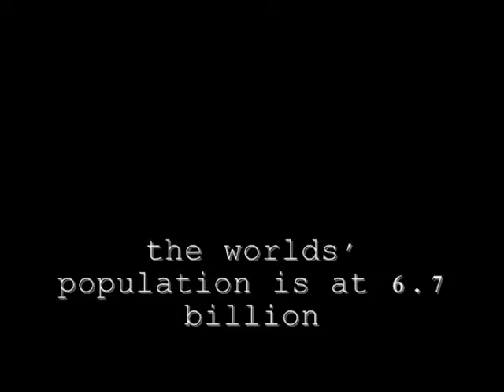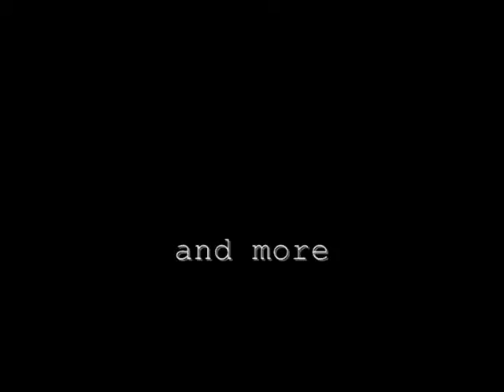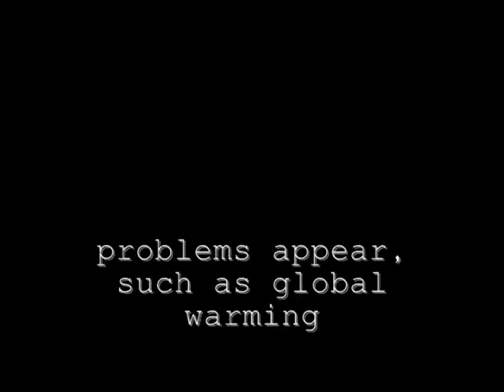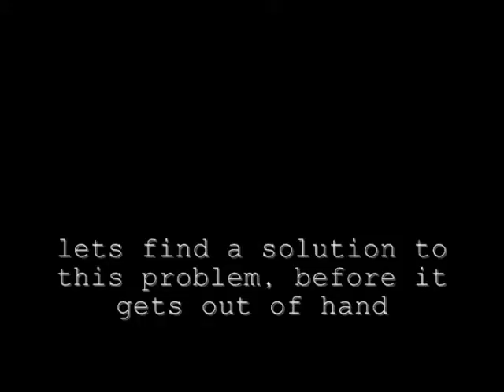the world today: our growing population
hey people ! this time, the video is about how the worlds population effects all of the worlds other problems hope you people like it !